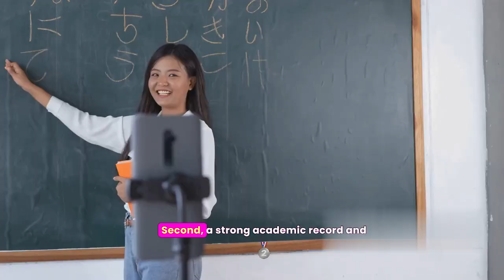Apply for the Vienna Biocenter Summer School 2024 | Full Scholarship Opportunity in Austria!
Profile Analysis Form 🌟 Welcome to Abroad Keeda, where your international academic dreams turn into reality!

In today's exclusive video, we're thrilled to bring you the golden opportunity of the Vienna Biocenter Summer School 2024! 🎓✈️

🔬 Get ready to immerse yourself in groundbreaking research at one of Europe's leading hotspots for biomedicine and life sciences. This isn't just any summer school - it's your chance to be part of a vibrant community of scientists, with all expenses paid!

🌐 What's Inside the Vienna Experience?
Comprehensive insight into the fully funded program at the Vienna Biocenter
Step-by-step guide on how to apply and make your application stand out
Firsthand accounts from past participants and their success stories
Live Q&A session with alumni - Get all your questions answered!

🌱 Why Vienna Biocenter?
State-of-the-art facilities and world-renowned faculty
An international melting pot of like-minded scholars
A summer of learning, exploration, and cultural experiences in the heart of Austria

Aspiring biologists, chemists, and anyone with a passion for the life sciences
Students seeking a world-class research experience without financial constraints
Curious minds wanting to expand their academic horizons abroad
👩‍🔬👨‍🔬 Join us on this exciting journey to discover the possibilities that await at the Vienna Biocenter Summer School 2024. Learn how to secure your spot and pave the way for an unforgettable summer full of research, discovery, and international networking.

Please note that I am neither an immigration consultant nor a financial advisor. The content on my channel is based on my research and personal experience. Use this information responsibly and at your own risk. I aim for accuracy, but I can't guarantee it. I'm also not a legal or visa consultant, so please avoid those inquiries.

Be cautious: I'll never request you to send me money or make financial commitments. Be wary of suspicious contacts pretending to be me.